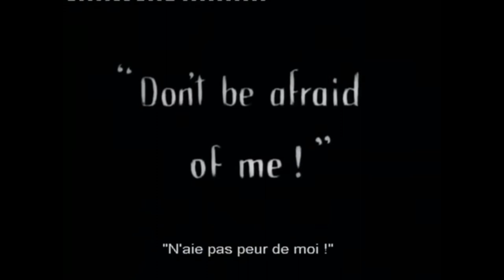1929 - Oscar de la Meilleure direction artistique - William C. Menzies & Rochus Gliese pour L'Aurore